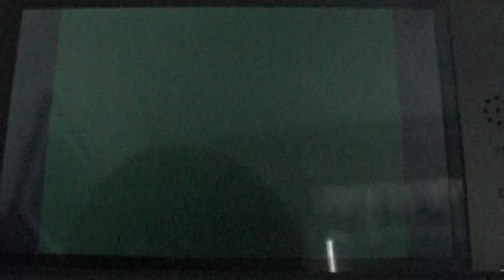how to get furret in pokemon black / white 2 [outbreak]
In this video, I'll show you how to get Furret in Pokemon black / white 2 [Pokemon outbreak].